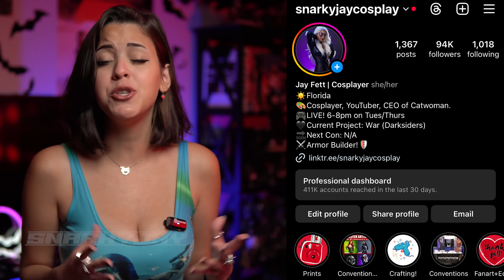DISNEY Doesn't "GET" STAR WARS: GEORGE LUCAS Goes OFF!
We've been saying for years that Star Wars hasn't been the same since the House of Mouse got their hands on it. Here's what George Lucas finally said about it: and what I think is really lost here.